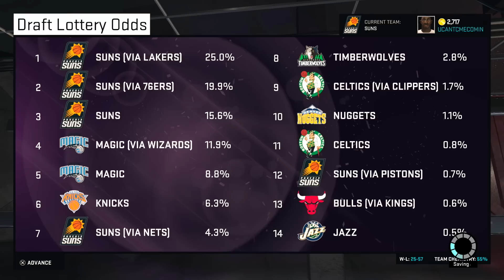NBA 2K15 MyLEAGUE: Rebuilding the Phoenix Suns!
PSN: UCANTCMECOMIN